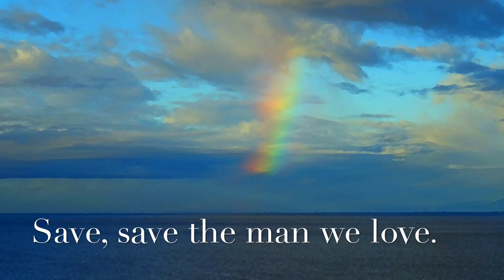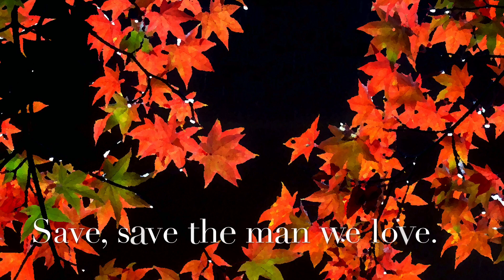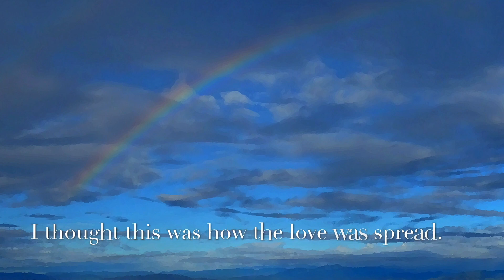Save Jesus NDuaduo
We very much like the Jesus who taught that we should care for and share with others. We wrote this song to encourage folks to remember this Jesus. We wrote, arranged, and recorded it in about week . . . and decided we'd only use pictures we'd taken very recently (the last three weeks or so) to illustrate it. It's the season of pampas grass, colored maples, blue skies, and persimmon dreams. Enjoy.

Lyrics
I thought people always understood
What Jesus meant by "neighborhood."
Doing what a simple mind thought good.
Save, save Jesus. Say-ay-ayve Jesus.
Save, save the man we love.

I thought there has been a Golden Rule
Proclaimed by the man who rode the mule
Tired of acts so selfish they were cruel.
The world wasn't any man's footstool.

I thought Jesus broke the loaves of bread.
I thought this was how the love was spread.
We smiled to see so many people fed.
Smiled to see so many newly wed. Save, save Jesus. Say-ay-ayve Jesus.
Save, say-ay-ayve the man we love.